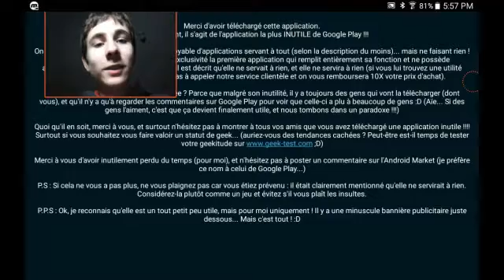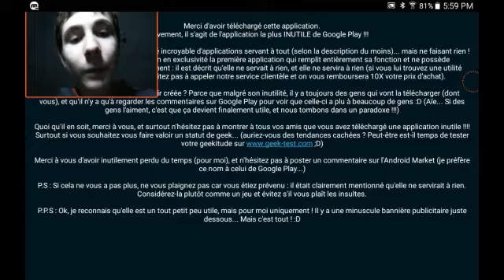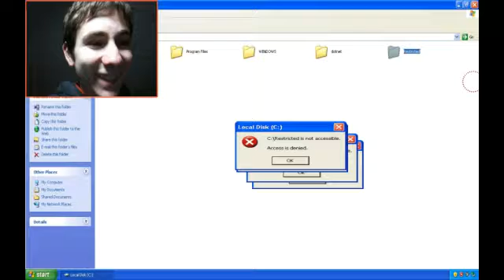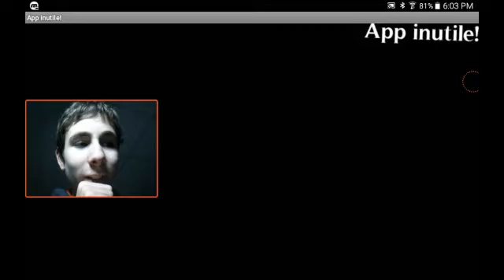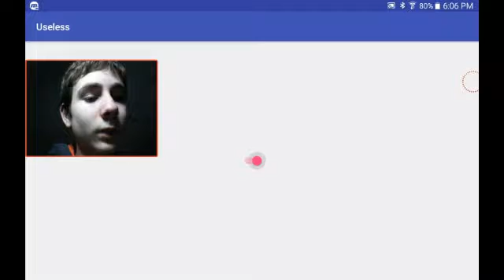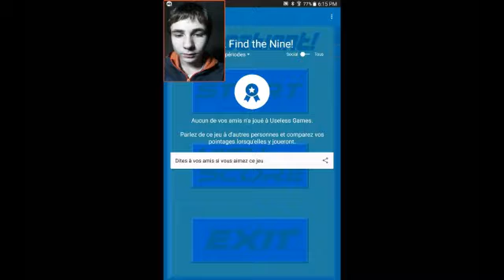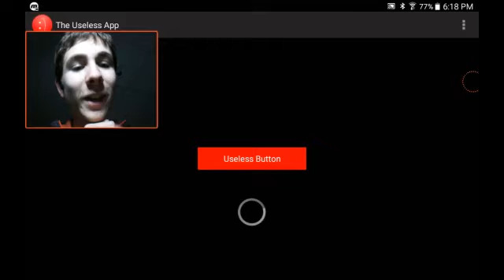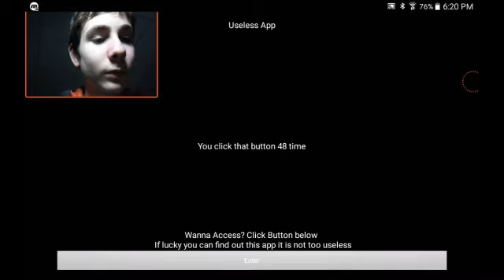LES APPLICATIONS LES PLUS INUTILES DU MONDE!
Aujourd'hui, nouvelle vidéo où je test 9 applications inutiles!
Et voici la vidéo la plus inutile!